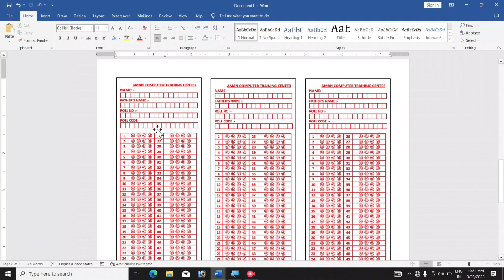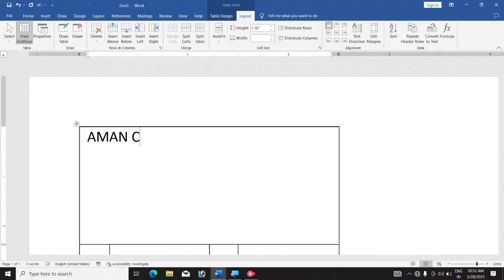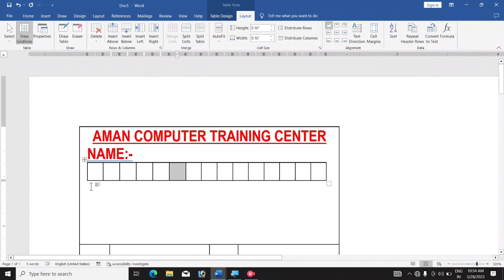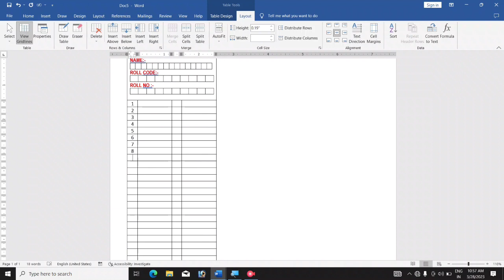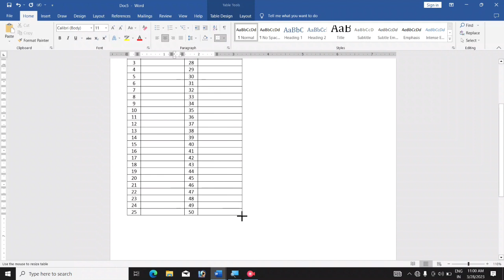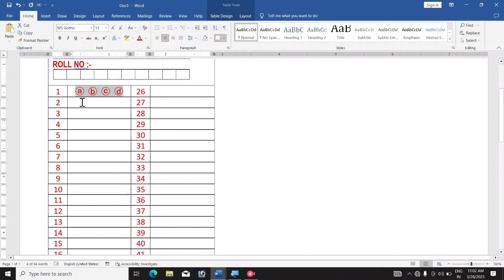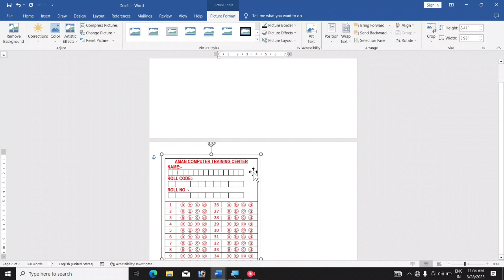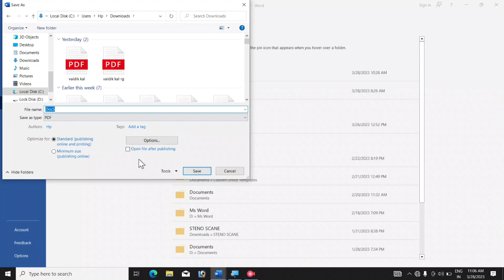Ms Word me OMR Sheet kaise banaye. How to make OMR sheet in Ms Word. full tutorial in hindi.